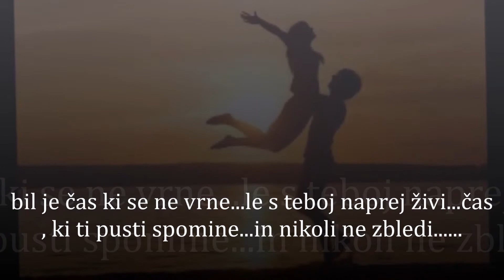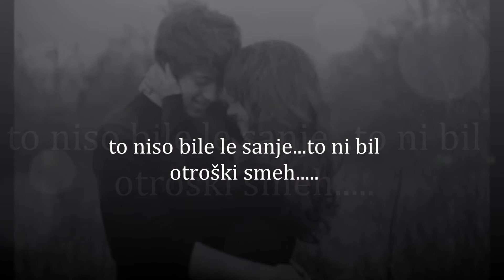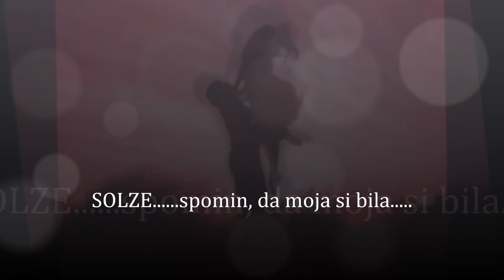MARIJAN SMODE Solze...acoustic